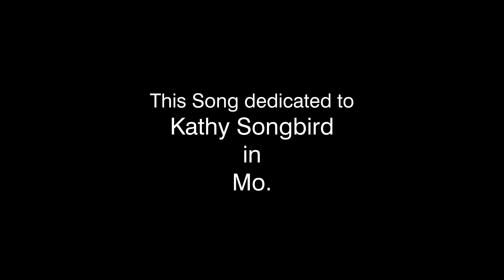New Album track #5